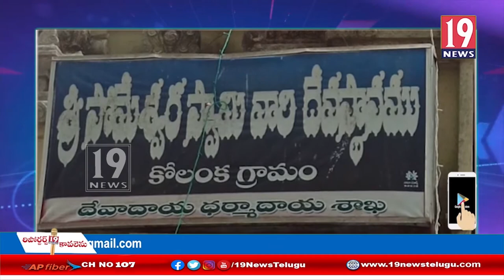కాజులూరులో అర్చకుడుకు ఇచ్చిన భూమిని దేవాలయానికి అప్పగించాలనంటూ గ్రామస్తుడు ఫైర్ -తూర్పు గోదావరి